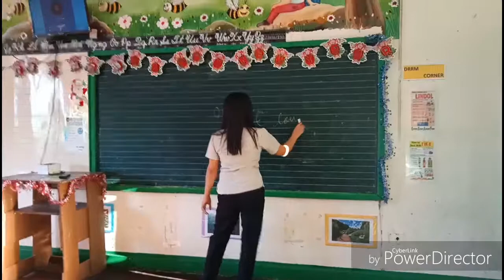TeacherVlogger - Algorithmic Boost Request - 1000000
Catriona Effect